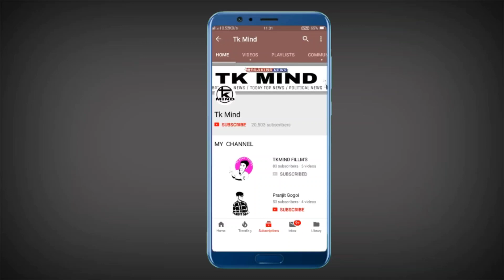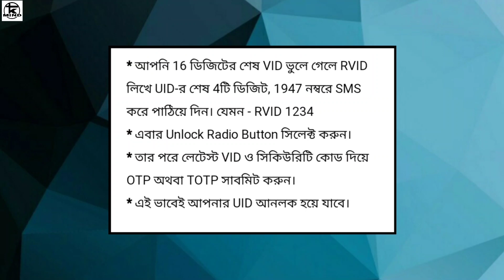এটা ভাল খবৰ আপোনাৰ যদি আধাৰ কাৰ্ড আছে, Good News For Adhar Card Holder_#11 ।। Tkmind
Video-#_11